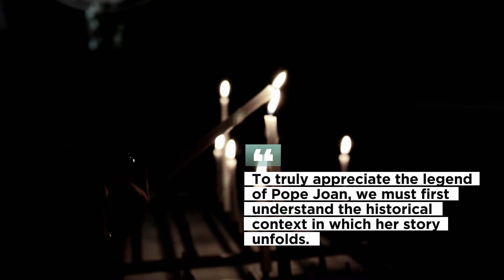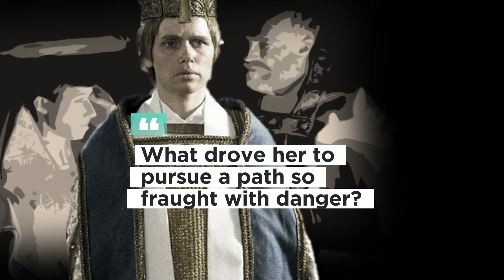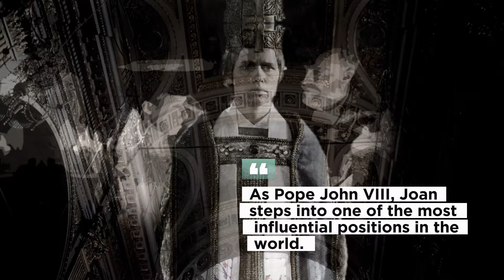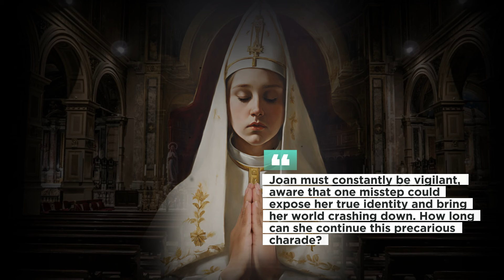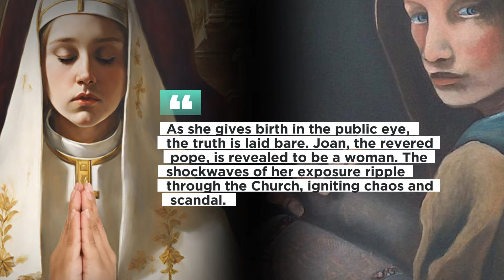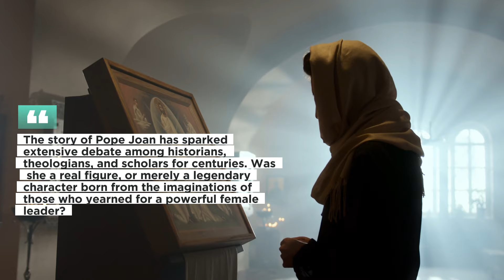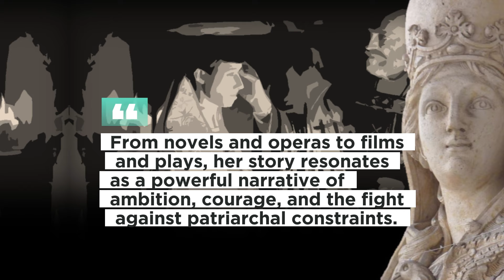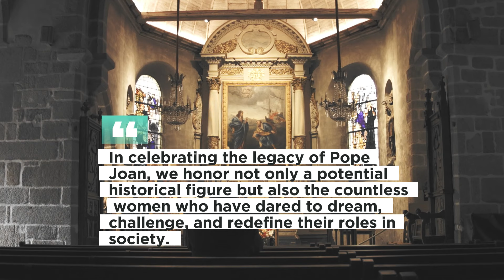The Secret Story of Pope Joan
🔍 Discover the Secret Story of Pope Joan: The Woman Who Became Pope! 👑✨

Is it possible that a woman once sat on the papal throne? 🧐 In this captivating journey, we uncover the legend of Pope Joan—a mysterious figure who defied all odds and the patriarchal structures of her time. 📜✝️

🌟 Was she a myth? Or did she truly reign as Pope John VIII, only to face a shocking downfall? Join us as we dive deep into the fascinating history, debates, and lasting legacy of one of history’s most intriguing figures. 💡🤔

From her rise to power 💪 to the controversial moment that led to her exposure, this is a story of ambition, courage, and the fight for equality. 👩‍⚖️🔥

🎥 **Watch now and let us know what YOU think about the legend of Pope Joan!**👇

❗noted:
✅noted: all the image are not mine. it belong to respect owner from other sources.